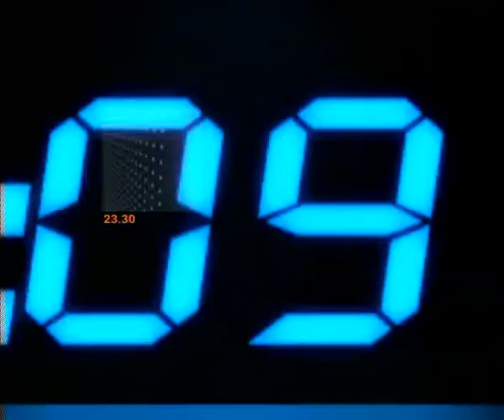ข่าวข้นคนเนชั่น (1พ.ย.55 เบรค 4)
รายการ "ข่าวข้นคนเนชั่น" ประจำวันที่  1 พฤศจิกายน 2555  เบรค 4

-คลังเตรียมรื้อโครงสร้างภาษีครั้งใหญ่ หวังลดความเหลื่อมล้ำ
-พระฮึ่ม!จี้รบ.คลอดธ.พุทธศาสนา ไม่สนองต่างคนต่างเดินแน่ แจงความจำเป็นหวังนำเงินที่กองอยู่ไปใช้สาธารณประโยชน์ กก.มส.มอบ มจร ทำวิจัยรองรับ
-ดันมาตรการเก็บ"ภาษีกินหวาน" พบคนไทยบริโภคน้ำตาล25ซีซี/วัน และแนวโน้มเพิ่มขึ้นเรื่อยๆ